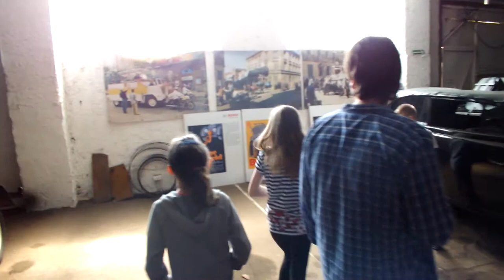2012 05 19 Warsztaty w Muzeum motoryzacji w Otrębusach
Otrębusy. Muzeum Motoryzacji - pojazdy wojskowe.